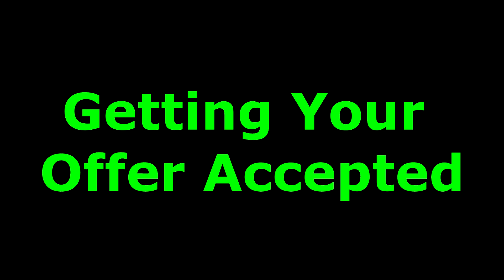7+ Ways To Get Your Offer Accepted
What do you do in a competitive real estate market to give you the best shot at getting your offer accepted? This video will give you seven plus ways to give you the best chance.